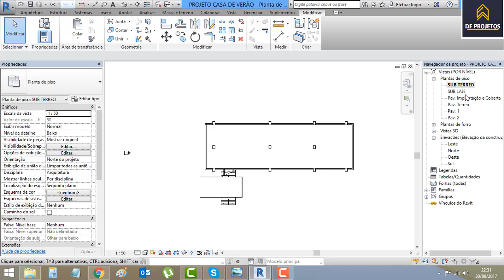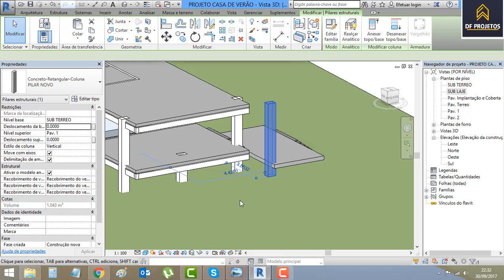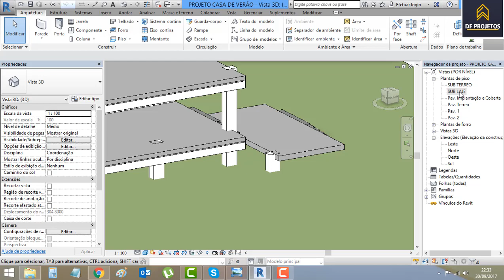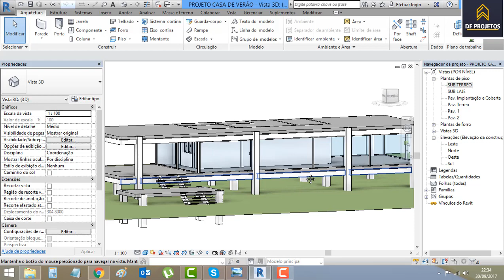Autodesk revit PROJETO CASA DE VERÃO PARTE 6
Autodesk revit PROJETO CASA DE VERÃO PARTE 6 finalizando o projeto e começando a fazer o estrutura da escada e fazer também a preparação para usar o projeto no lumion, eu tinha dito durante a serie de videos que iriamos fazer o projeto no 3ds max por conta de um erro no programa eu acabei perdendo tudo durante a instalação de alguns moveis,por isso vamos continuar tudo isso no Lumion 6 para não ficar sme finalizar os projetos...